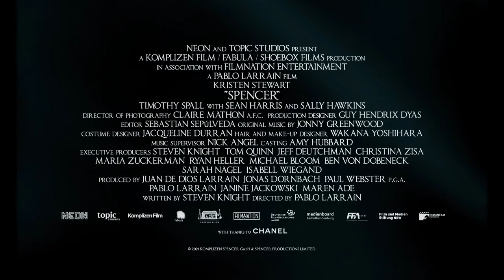奧斯卡影后大熱門！克莉絲汀史都華完美詮釋黛妃【史賓賽】Spencer 前導預告 11/5(五)與全美同步上映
★2021 威尼斯影展正式競賽片
★《不思議女人》《顛父人生》金獎團隊揭露英國王室秘辛
★帕布羅拉瑞恩繼《第一夫人的秘密》後再度剖析知名女性
★克莉絲汀史都華飾演黛安娜王妃，鎖定年底各大影后寶座！